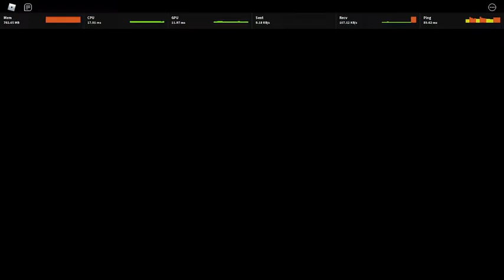pls stop banning accelerator [special bakugou aba]